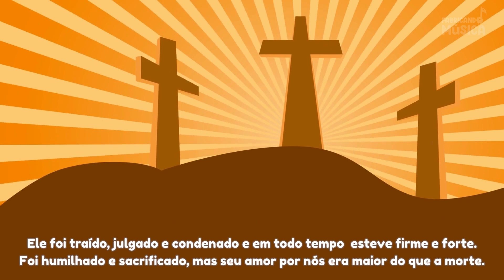História: A menina desobediente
Para mais dicas, entre no nosso grupo do whatsApp

Conheça nossos produtos:
- Cartelas Rítmicas: